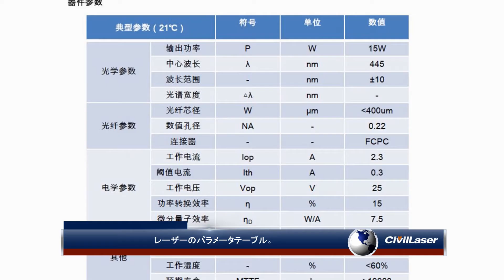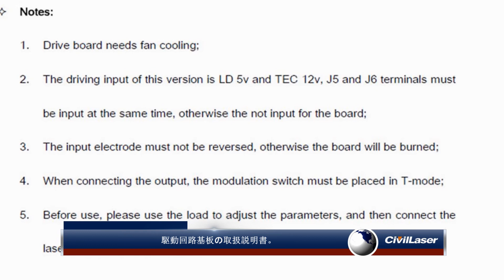450nm 15W 5*105μm ファイバービームコーミングモジュール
450nm 15W 105μm*5 ファイバー結合モジュール 青い ダイオードレーザー光源